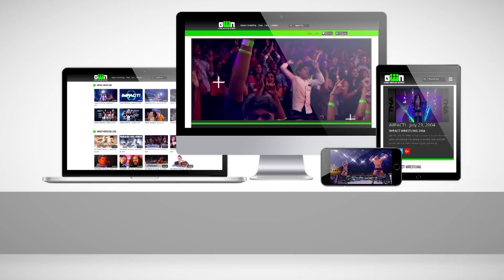Bobby Lashley vs Brian Cage: Match in 4 | IMPACT! Highlights Mar. 29 2018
IMPACT Insiders get access to:

Members-Only Badges
Pay-Per-View Replays

and more.

It's a clash of heavyweight goliaths as Bobby Lashley squares off with Brian Cage! There's no telling which of these behemoths will prevail as "Walking Armageddon" takes on "The Machine"!